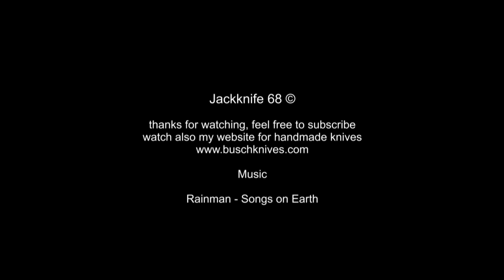Jagd I Jungjäger Verarschung I Abzocke durch Pächter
Abzocken von Jungjägern findet zur Zeit massiv statt, immer mehr Jäger drängen in den Markt, Altjäger halten aber ihre Pfründe.